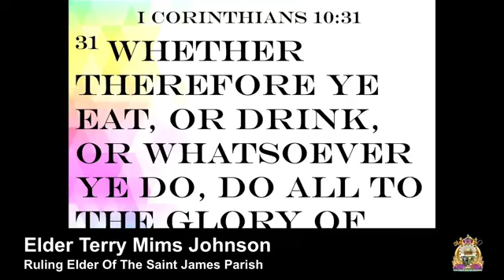"Give God The Glory" / Elder Terry Mims Johnson Sunday Morning Worship New Vision New Day Ministry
"Give God The Glory" / Elder Terry Mims Johnson 🔥🔥🔥
Re Broadcast:  Sunday Morning Worship @ New Vision New Day Ministry 1970 Everett Ave. Youngstown, OH 44514